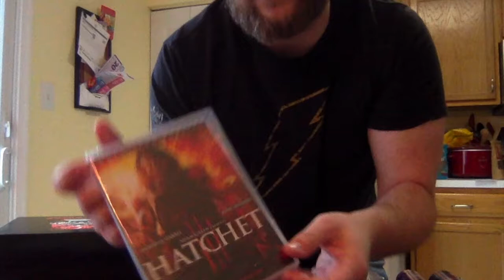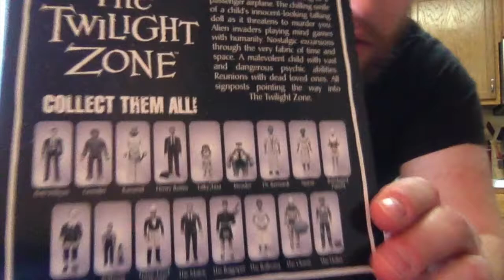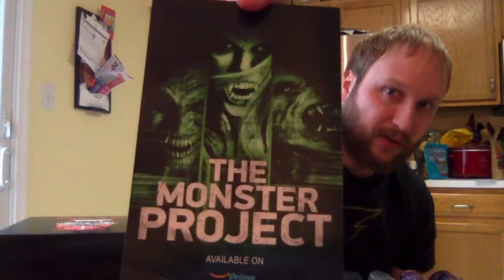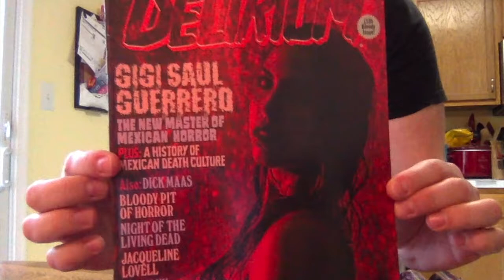Box of Dread unboxing - (January 2018)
It's time for the December 2017 and January 2018 Box of Dread to be unboxed.